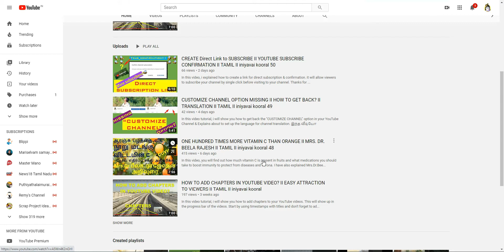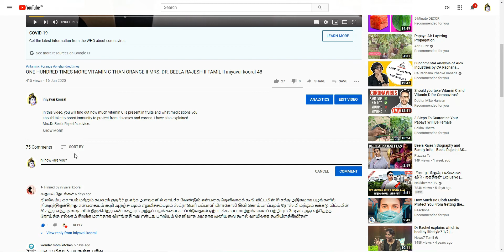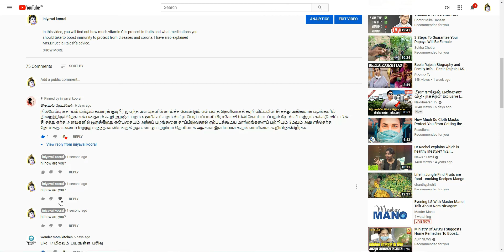HOW TO COMMENT IN BOLD LETTERS in Tamil II iniyavai kooral 52 II Selva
In this video, i explained how to use letters in bold, italic & strikethrough style. This will highlight your comment's value in the sentence.